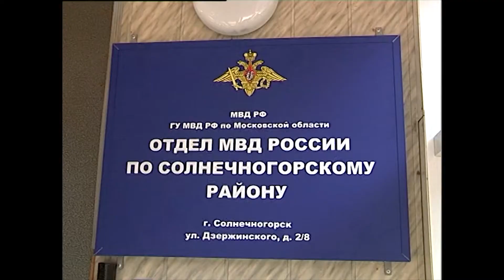Задержан подозреваемый в воровстве. 09.2013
Солнечногорская полиция раскрыла несколько краж, совершенных в городе в июле и августе этого года.